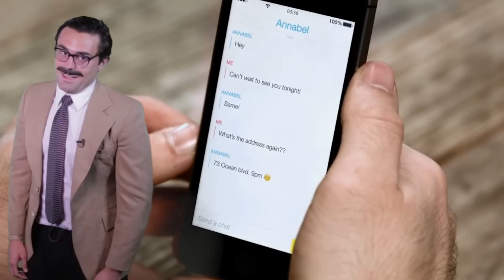FOLLOW THIS SNAPCHAT!